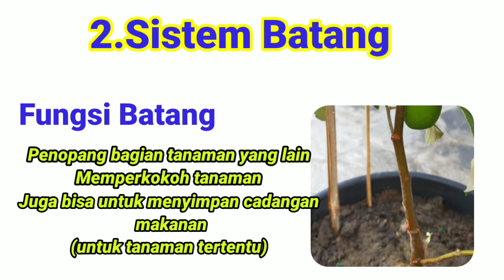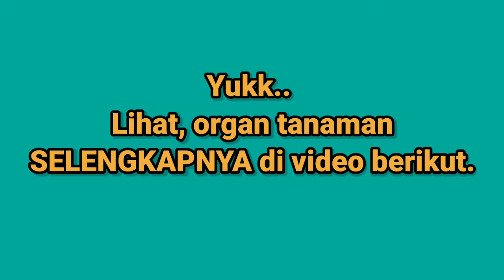ORGAN PADA TUMBUHAN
mendeskripsikan organ pada tumbuhan dengan contoh nyata.
Semoga bermanfaat bagi siswa saya dan siswa lainnya Seluruh Nusantara.